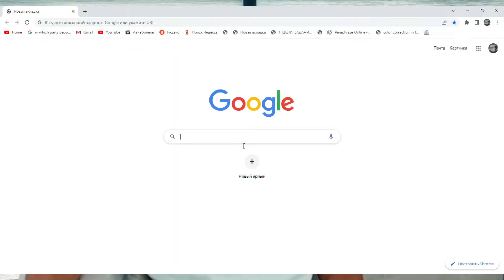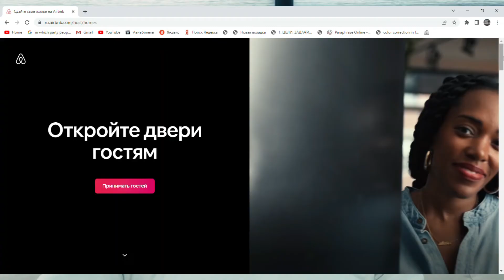Bo'sh uy yoki xonani Airbnb orqali ijaraga berish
Ushbu videoda qanday qilib mahalliy yoki xorijiy sayyohlarni o'z hovli yoki kvartirangizdagi bo'sh xonaga ijara qo'yish haqida ma'lumot beriladi.